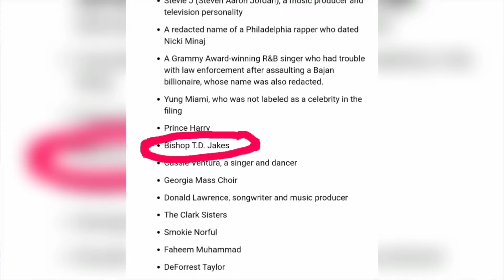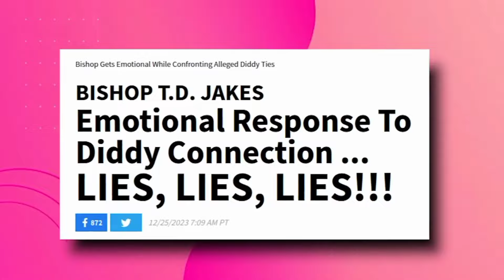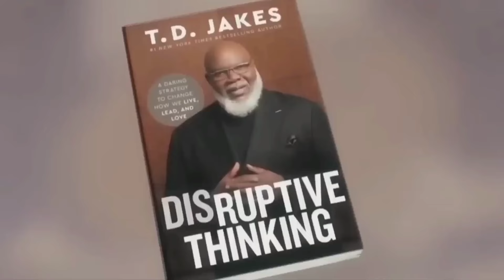7 MINUTES AGO: Gino Jennings Leaks NEW BRUTAL Video About Diddy And TD Jakes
7 MINUTES AGO: Gino Jennings Leaks NEW BRUTAL Video About Diddy And TD Jakes

T.D. Jakes' history has returned to haunt him, so he isn't quite out of the woods yet. Bishop T.D. Jakes deviated from the pulpit at the center stage of the huge First Baptist Church of Glen Arden International in January. No, he was on the move, pacing back and forth in his sharp dark suit and striped tie, gripping a portable microphone that he alternated between hands. He spoke to the sea of largely black parishioners who had gathered for the yearly revival launch, and he also addressed the clergy and choir members stationed on the vast platform.